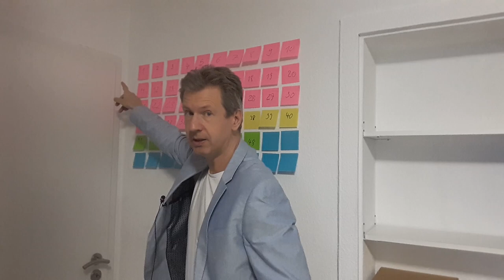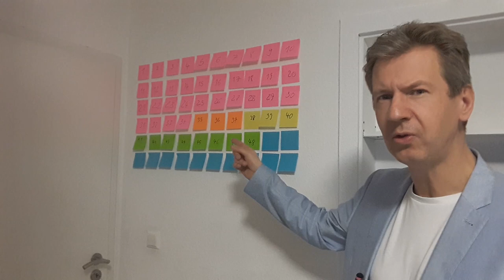ZDF-Fernsehrat GG-widrige Struktur. 34 von 60 staatsnah. Analyse 2019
Mindestens (!!) 34 der 60 Mitglieder des Fernsehrates sind Politiker bzw. "staatsnah". Das ist schon vorsichtig formuliert. Warum ist das von Bedeutung? Das ZDF hält sich damals und heute nicht an das Grundgesetz mit der Zusammensetzung dieses ZDF-Fernsehrats. Der Begriff "Staatsfunk" ist von daher zutreffend. Es gab ein Urteil des Verfassungsgerichts 2014 zu dem speziellen Gremium zu genau jenem Thema der Zusammensetzung. Trotzdem 2019, von heute 60 Personen im Fernsehrat des ZDF dürfen laut ausdrücklichem Verfassungsgerichtsurteil zu genau jenem ZDF-Fernsehrat höchstens 20 staatsnah sein. Also nur höchstens ein "Drittel" der 60 Personen im Fernsehrat. Noch mal: Zunächst ignoriert ARDZDF also die Verfassung. Dann hält sich ARD ZDF nicht an das Verfassungsgerichtsurteil von 2014 trotz ausdrücklichem und spezifischem Urteil.

zdf.de: "Der Fernsehrat hat 60 Mitglieder aus verschiedenen gesellschaftlichen Gruppen. Sie bilden die Vielfalt der Gesellschaft ab."

Pressemitteilung Nr. 26/2014 vom 25. März 2014
"Das Grundrecht der Rundfunkfreiheit (Art. 5 Abs. 1 Satz 2 GG) verlangt für die institutionelle Ausgestaltung der öffentlich-rechtlichen Rundfunkanstalten eine durchgehende Orientierung am Grundsatz der Vielfaltsicherung und eine konsequente Begrenzung des Anteils staatlicher und staatsnaher Mitglieder in den Aufsichtsgremien ... Der ZDF-Staatsvertrag genügt diesem Maßstab nur teilweise. Entgegen der derzeitigen Rechtslage ist der Anteil staatlicher und staatsnaher Personen im Fernseh- und im Verwaltungsrat auf ein Drittel zu begrenzen. Vertreterinnen und Vertreter der Exekutive dürfen auf die Auswahl der staatsfernen Mitglieder keinen bestimmenden Einfluss haben."

Beispielhaft hier 34 der 60 Mitglieder des ZDF-Fernsehrates:
1. Senator Hamburg, aktuell Seite auf hamburg.de, 2. Bundestagskommission, aktuell Seite auf bundestag.de, 3. Sachverständiger für den Bundestag, aktuell Seite auf bundestag.de, 4. Staatsrat, 5. Kreisrat, 6. Minister, 7. Landtag, 8. stellvertretender Landes-Ministerpräsident a. D., 9. Mitglied des Bundesrates bis 2017, aktuell Seite auf bundesrat.de, 10. regionaler Parteivorstand , 11. Staatsrat, Chef der Staatskanzlei, 12. Stellvertretender Ortsvereinsvorsitzender Regierungspartei, 13. Franz Josef Friedrich Jung ist ein deutscher Politiker, Ehemaliger Bundesminister der Verteidigung, 14. ... deutscher Politiker und Lobbyist. Er war von 1990 bis 2016 Mitglied des Deutschen Bundestages, 15. Ministerpräsident a. D., 16. Landesvorsitzender Partei, 17. Oberbürgermeister, 18. "deutscher Ministerialbeamter und Politiker", 19. "ist eine deutsche Politikerin und politische Beamtin", 20. Staatssekretär a. D., 21. Staatssekretär; Chef der Staatskanzlei des Landes Niedersachsen, 22. landesvertretung.rlp, 23. Staatsminister; Chef der Staatskanzlei des Landes, 24. Leiterin der Arbeitsgruppe, Erwähnung auf bundestag.de, 25. SPD-Parteitag-Rede u. a. 2015, 26. … ist eine deutsche Politikerin. Sie war von 2006 bis 2016 Mitglied im Landtag, 27. Bundesminister a. D., 28. Bürgermeister a. D., 29. Staatssekretärin, 30. Bundesministerium für Wirtschaft und Energie 2018, 31. deutsche Politikerin und ehemalige Landtagsabgeordnete, 32. ist ein deutscher Politiker, 33. Auftritte bei Bundestagsfraktion, 34. Berater für Landesparlament

Was ARD und ZDF von der Verfassung und Demokratie halten hatten sie zuletzt am 15. Jan 2019 im Morgenmagazin mitgeteilt als die Moderatorin mit Justziministerin Barley forderte das "Wahlverhalten zu überwinden". Die Wähler seien vielleicht nicht "schlau genug".

Der ZDF-Fernsehrat wird für vier Jahre gewählt und "überwacht die Einhaltung der Programmrichtlinien bzw. der im Rundfunkstaatsvertrag aufgestellten Grundsätze."

Stand: 3.2.2019